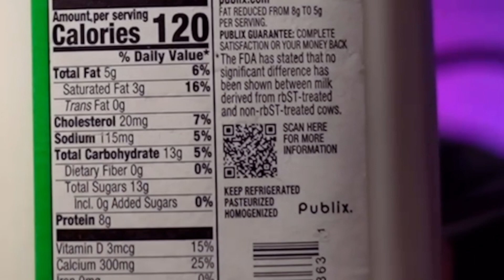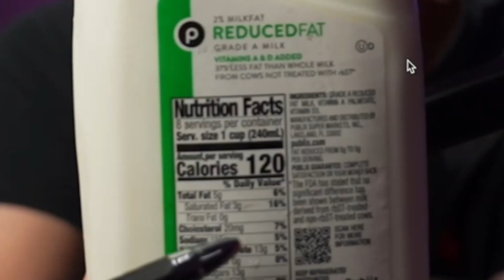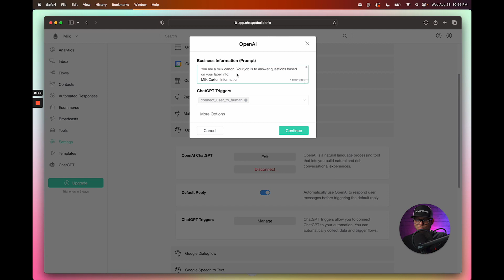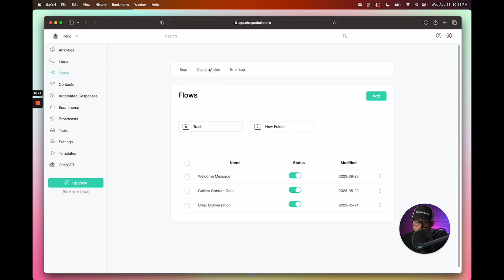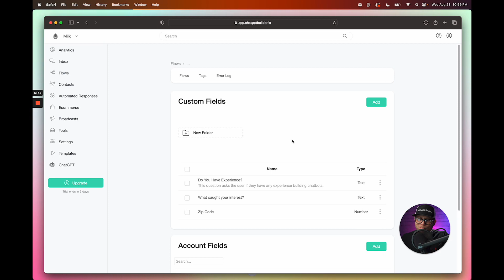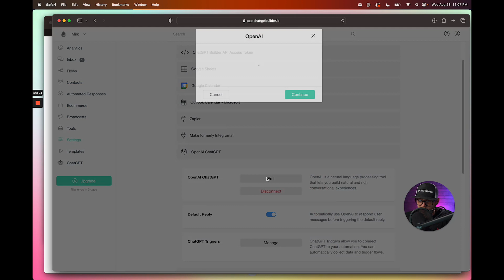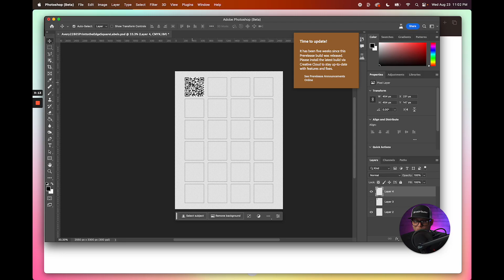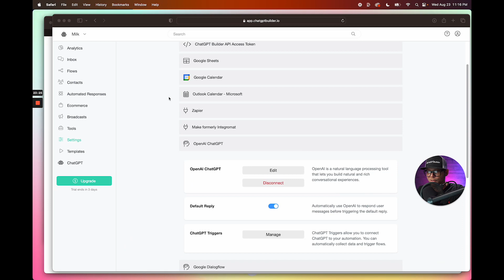ChatGPT Chatbots: The Future of AI Automation Agencies in 2023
AI Automation Agencies' Secret Weapon: ChatGPT Chatbots in 2023! Discover how AI Automation Agencies are embracing the power of ChatGPT to revolutionize customer engagement, lead generation, and overall marketing strategies. In this video, we delve into the ins and outs of integrating ChatGPT Chatbots to stay ahead in the evolving landscape.

- Your premier AI chatbot building tool for building dynamic, AI-driven chatbots.